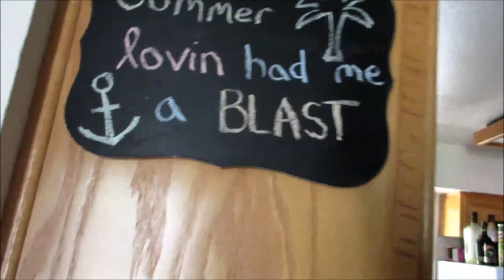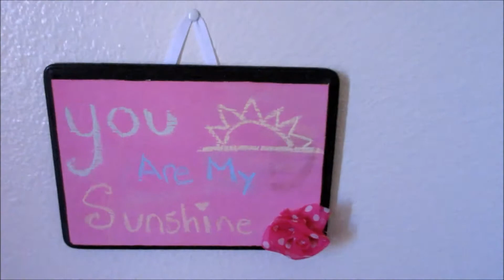07/11/14 Cleaning day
Welcome to our lives captured on camera! I am wife to an incredible man serving our country. Mama to our little princess Braelyn born October 21st, 2012 and our sweet furry babies Paisley Mae and Aspen! I am beyond blessed to be a stay at home mommy! We are currently living in the beautiful, sunny southern California. I hope you enjoy our daily adventures!